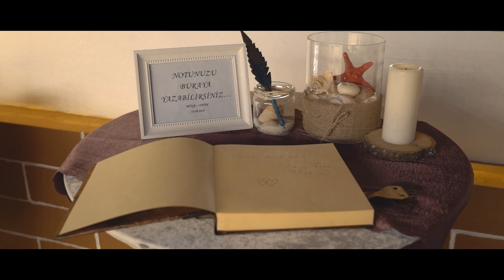Müge & Fatih Düğün Hikayesi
Dikili Düğün Fotoğrafçısı Süleyman Usluer